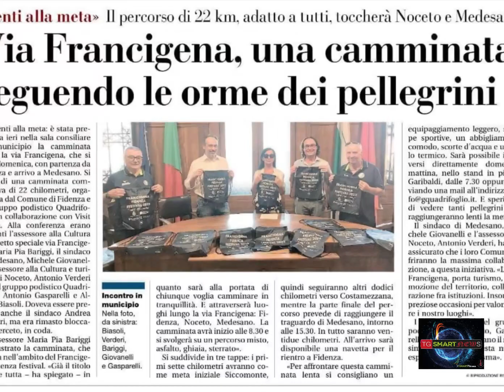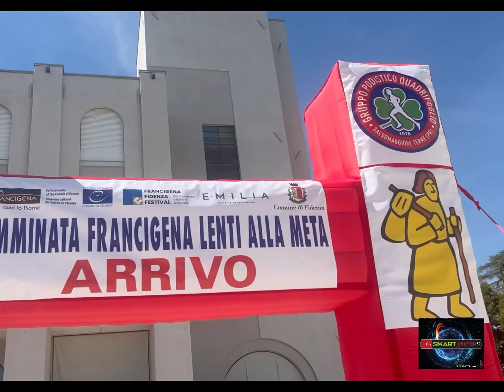Lenti alla meta da Fidenza a Medesano 3/9/23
L’evento, organizzato dal Gruppo Podistico Quadrifoglio in collaborazione coi comuni di Fidenza, Noceto e Medesano.
Circa 135 partecipanti oltre agli amministratori comunali con partenza alle ore 8,30 da Fidenza,  3 tappe ristoro e arrivo a Madesano attorno alle 14:
1a tappa di 7 chilometri fino a Siccomonte con piccolo ristoro a cura degli volontari del Gruppo Alpini di Fidenza;
2a tappa 12 chilometri fino a Costamezzana;
3a tappa 22 chilometri fino a Medesano,